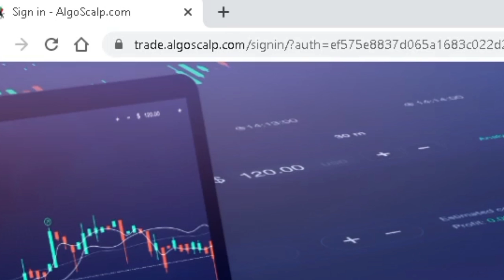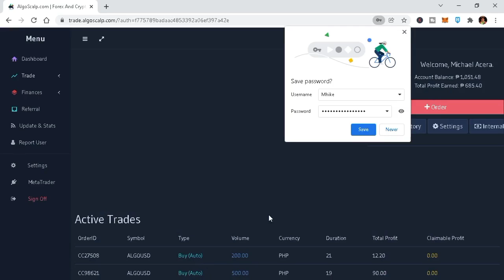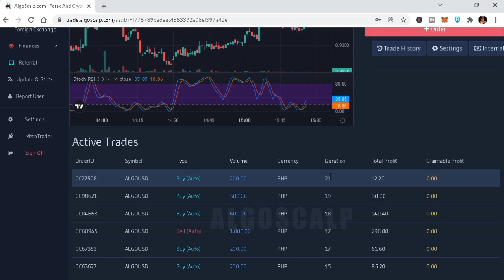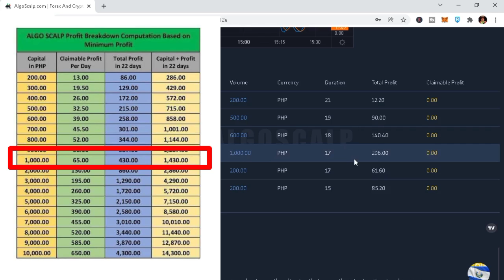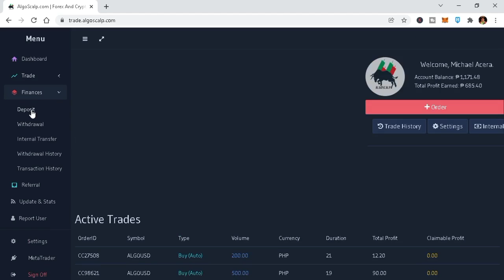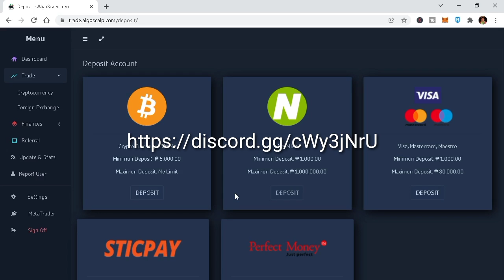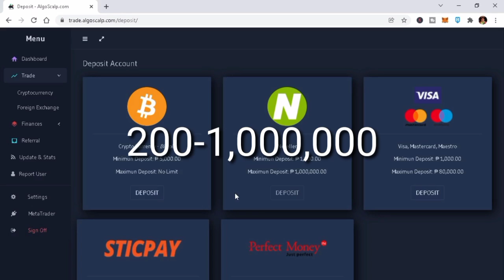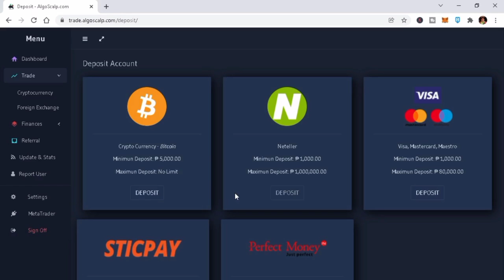FREE TRADING ROBOT THAT WILL EARN YOU PROFIT IN 2022 | ALGO SCALP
In this video we will talk about algo scalp.

Create an Algo Account Now!

IMPORTANT UPDATES!!!
March 3, 2022
- the site is not well functioning
- cash out thru bank is not working
- overcrowded site
Reminders: Do your own research and please avoid the site.

Kuya Mhike

Kuya Mhike

0x75aFB0a6DC34A78a9DD15f1A766c89cb77555e56

ronin:75afb0a6dc34a78a9dd15f1a766c89cb77555e56

Contact Numbers:
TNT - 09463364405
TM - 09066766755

adamant,
adamant coin,
adamant mine,
adamant nft game,
nft game,
nft,
nft gaming,
ADMC,
pancakeswap,
binance,
gcash,
how to buy ADMC,
how to buy adamant coin,
how to play adamant mine,
how to purchased adamant coin,
how to access adamant coin,